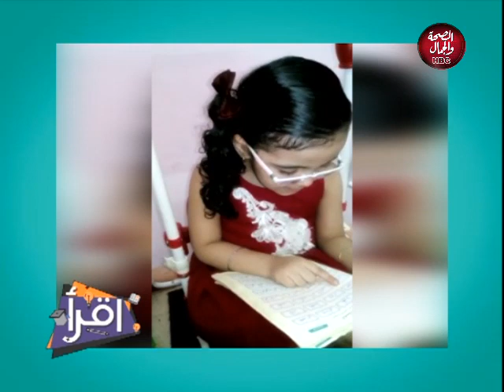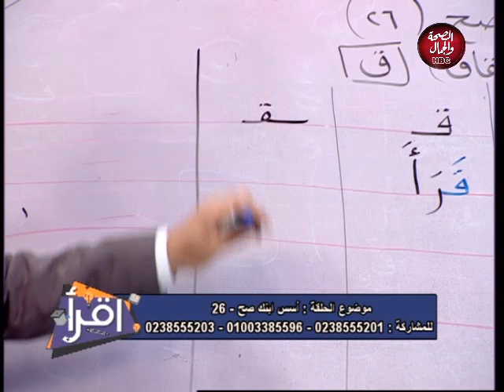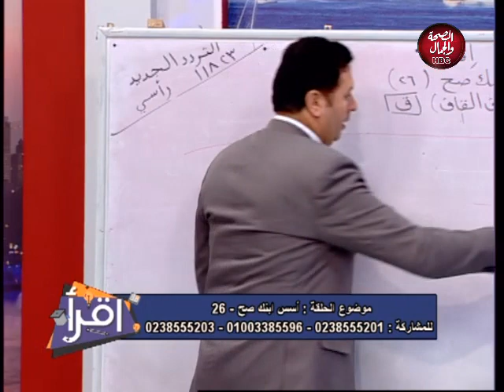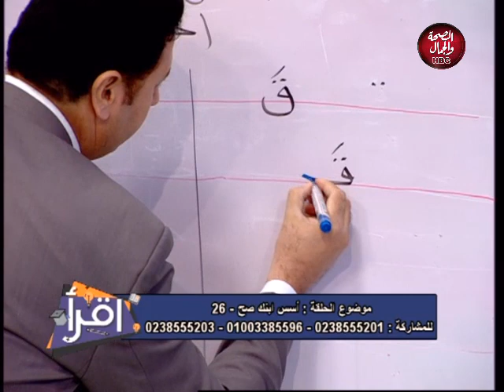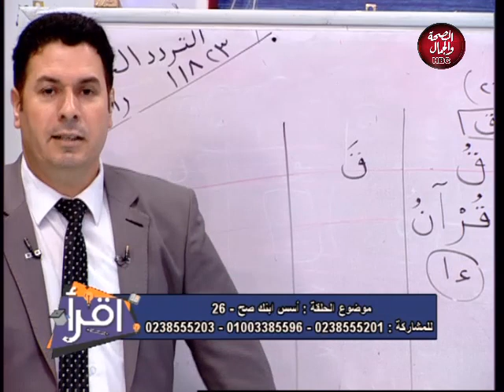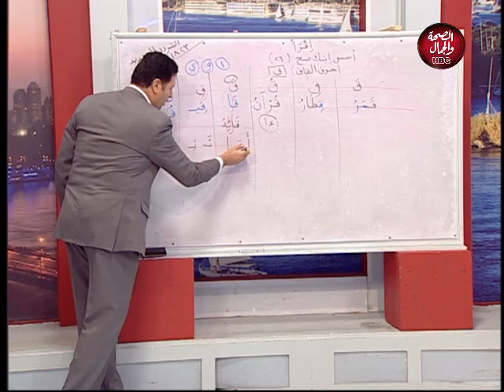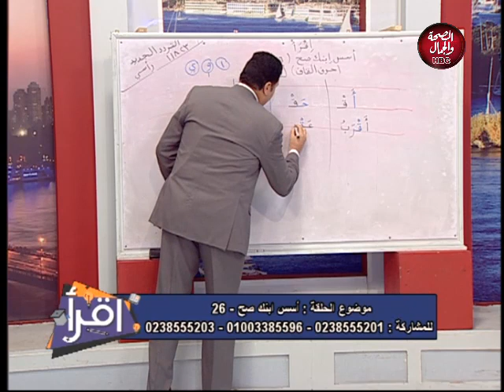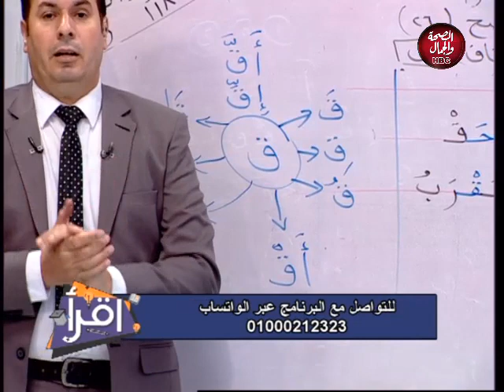اقرأ | مع محسن علام .. أسس ابنك صح 26